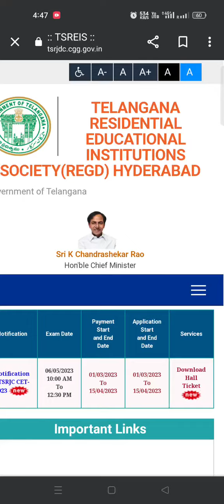tsrjc halltickets released|how to download tsrjc halltickets